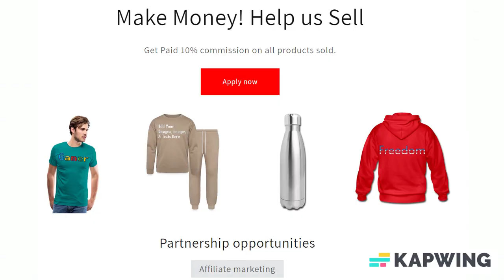Add Text & More! Customize Your Own Personalized Mouse Pad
Save 15% with code ZEXTRADAYFEB ends today!

Style: Mouse Pad

Create a great accessory for the only mouse you want scurrying around with a custom mouse pad for your home or office! Decorate it with your favorite image or choose from thousands of designs that look great and protect your mouse from scratches and debris. You can also design fun mouse pads to hand out to new employees or to use as marketing materials!

*Dimensions: 9.25"l x 7.75"w
*High quality, full-color printing
*Durable and dust and stain resistant cloth cover
*Non-slip backing
*Designer Tip: To ensure the highest quality print, please note that this product’s customizable design area measures 9.25" x 7.75"

About us